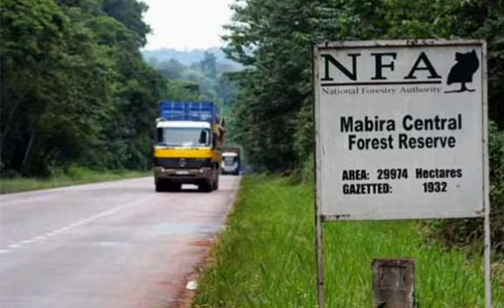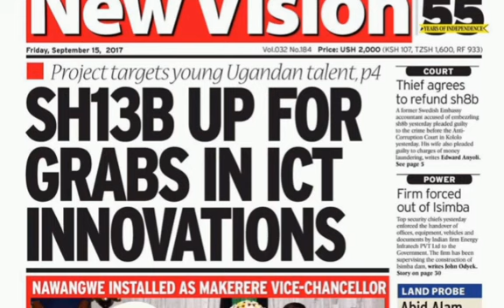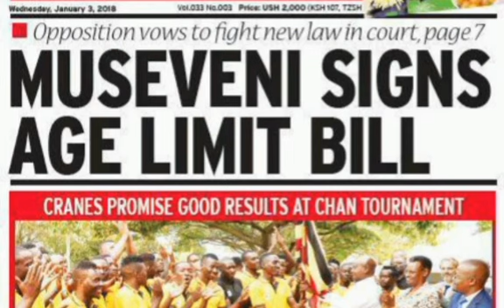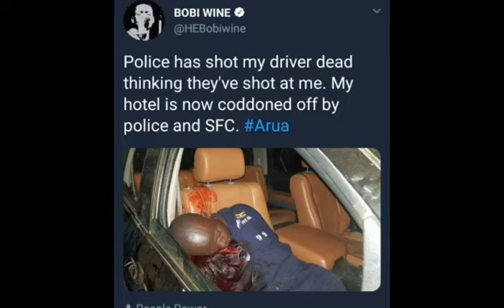Vote Bobi Wine aka Kyagulanyi Ssentamu Robert in 14/January 2021 to kick Museveni's Mafias out of Ug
Vote Bobi Wine aka Kyagulanyi Ssentamu Robert in 14/January 2021 to kick Museveni's Government out of our Country Uganda